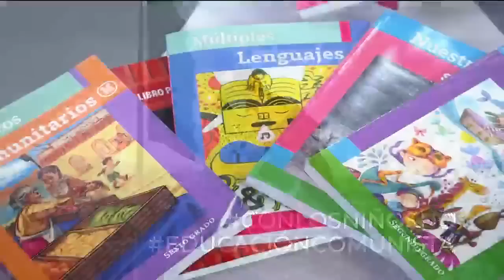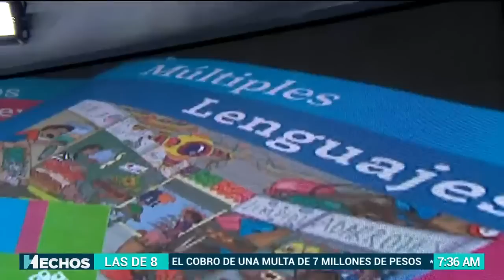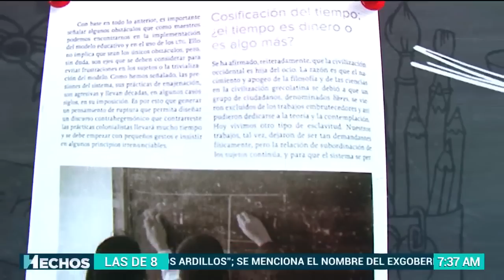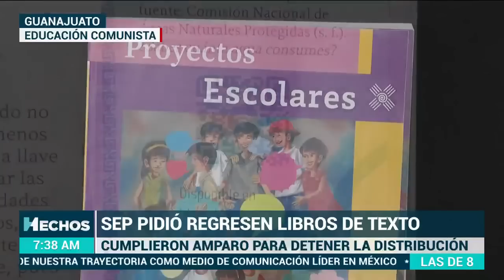ConLosNiñosNo | Nuevos libros de texto fomentan el desprecio al trabajo a la cultura y a la familia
¿La educación como un acto político? Los nuevos libros de texto gratuito, que fomentan una EducaciónComunista sólo busca que las y los niños de México desprecien el trabajo, la cultura y hasta la propia familia.

Mientras que las guías para las y los docentes busca una transición en los métodos de enseñanza a través de términos hegemónicos.

"Voy a ser directo, lo que quiere esta educacióncomunista son menos maestros, más políticos", comenta Otoniel Martines, Vaitiare Mateos y Leo Arriaga.